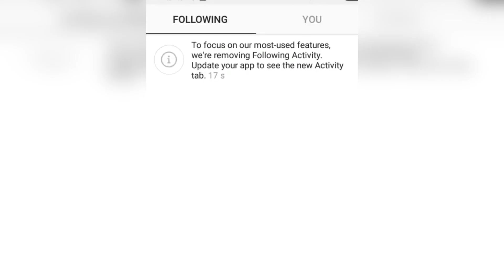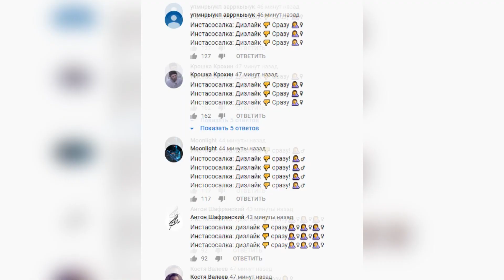Инстасамка и Никита Лол помирились! Адушкина посетила приют ради своей выгоды?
В этом выпуске: Инстасамка и Никита Лол помирились! Инстасамка и Олег извинились за все. Катя Адушкина посетила собачий приют ради показухи? Как Тимати поздравил Л Вана?